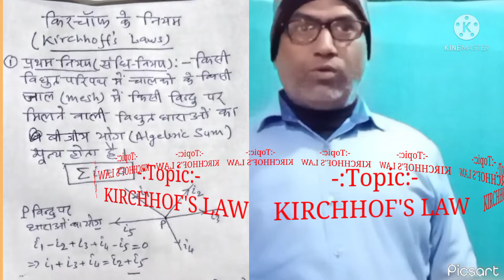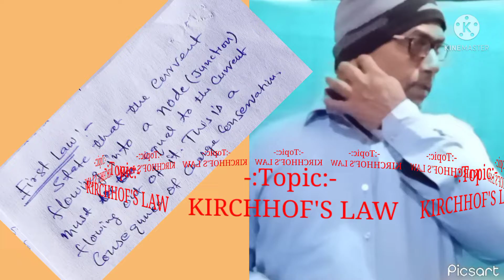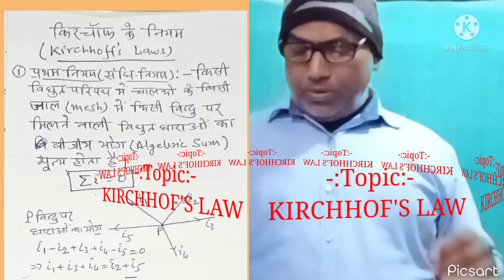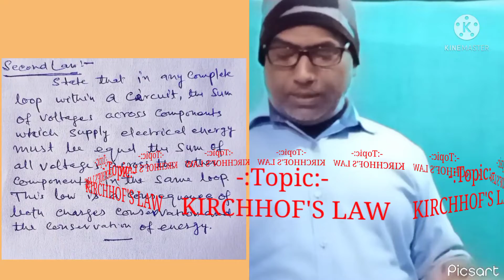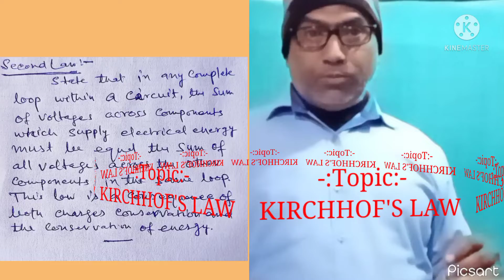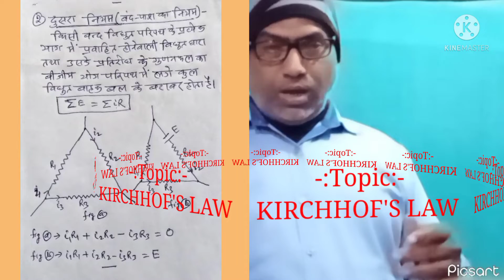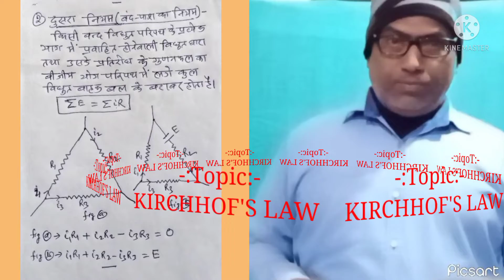Physics#Class-12th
Class -12th#Physics#Topic-Kirchhoff's Law - Ashok Sir